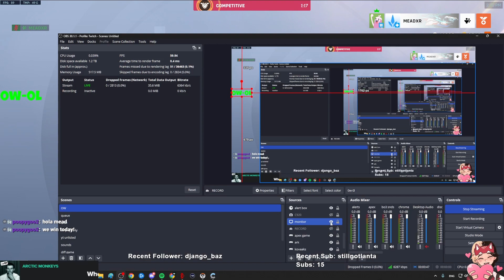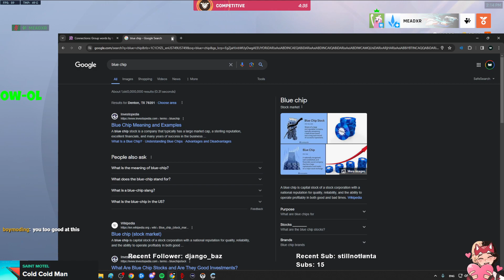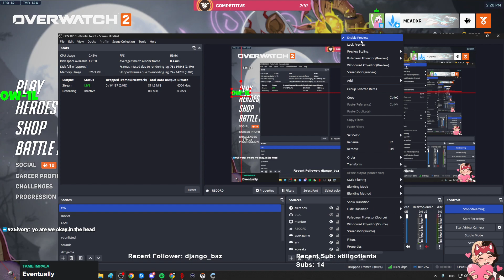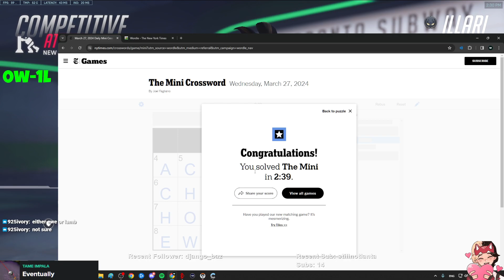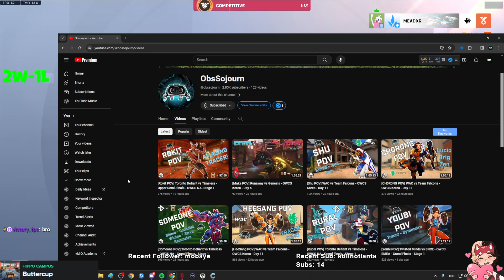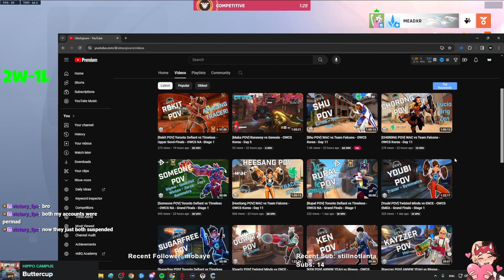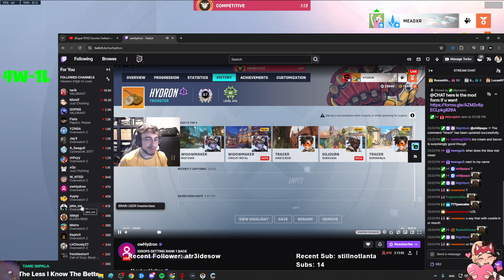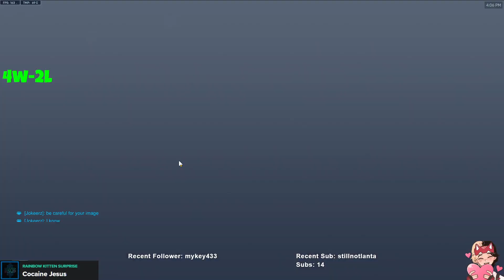#1 BAPTISTE DUO w/ WANTED RANK 1 CASSIDY [ FULL VOD 03/27/24 ] - OVERWATCH 2 SEASON 9 TOP 500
i might go back and add more specific timestamps, but here at least are the servers- if anyone wants to timestamp individual games yourself, feel free to comment and i will update the description